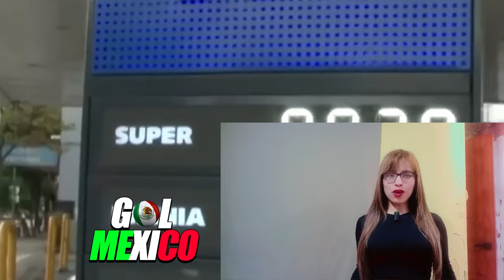SE LE CAE LA PELUCA !!MILEI PIDE AYUDA A MEXICO !! QUIEREN EXPORTAR A MEXICO ! MEXICO ES PODEROSO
PRENSA ECUATORIANA PIDE A SU PRESIDENTE NOVOA QUE PIDA PERDON A MÉXICO ¡ENFRENTAMOS A UN PODEROSO!!
embajada de mexico en ecuador,ecuador,que pasa con ecuador y mexico,ecuador mexico,noticias de hoy,ecuador embajada mexico

argentina pide ayuda mexico,
argentina pide ayuda a mexico,
argentina pide ayuda a méxico,
argentina le pide ayuda a méxico,
argentino ofende a mexico,
china responde a mexico,
argentina sobre mexico,
gh argentina 2023,
argentina china supermercado

embajada de méxico en ecuador,mexico,méxico rompe relaciones con ecuador,méxico y ecuador,méxico,méxico rompe relaciones diplomáticas con ecuador,mexico y ecuador,mexico rompe relaciones con ecuador

ecuador vs mexicomexico,prensa ecuatoriana pide perdon a mexico,perdon a mexico prensa ecuatoriana mexico,ecuador vs mexico,mexico vs ecuador,mexico rompe relaciones con ecuador,que pasa con ecuador y mexico,prensa mundial mexico economia,daniel noboa habla de méxico,ecuador mexico,presidente de mexico,méxico